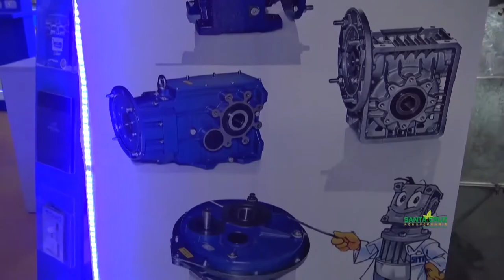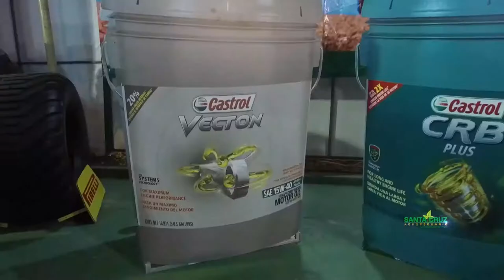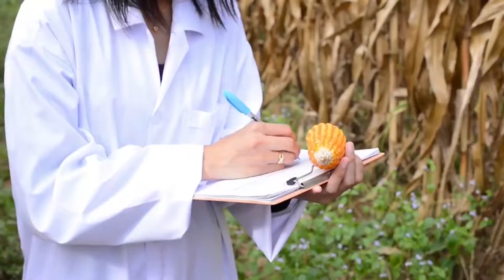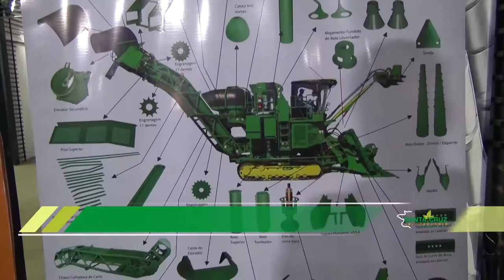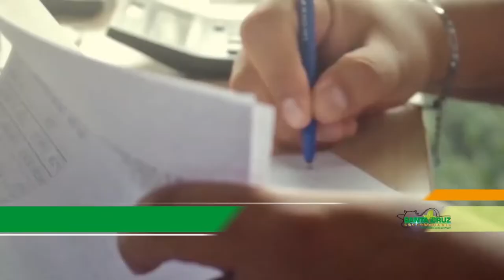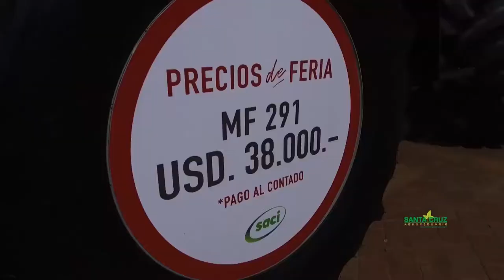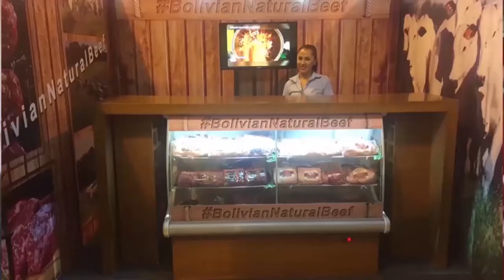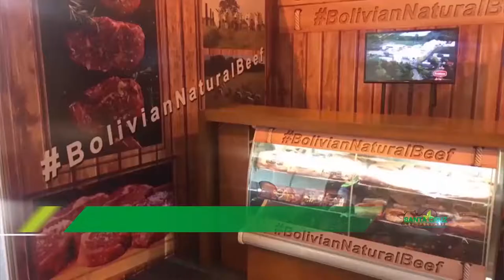SANTA CRUZ AGROPECUARIO - 25 de mayo 2019 - FULL HD